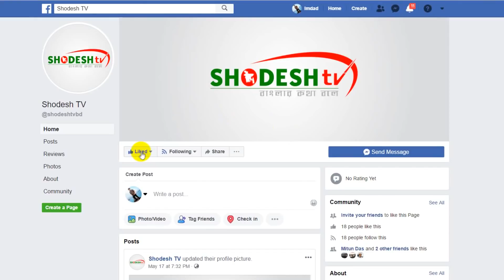বিএনপির ৯ জনের ফাঁসি, শেখ হাসিনার ট্রেনবহরে হামলার মামলায়